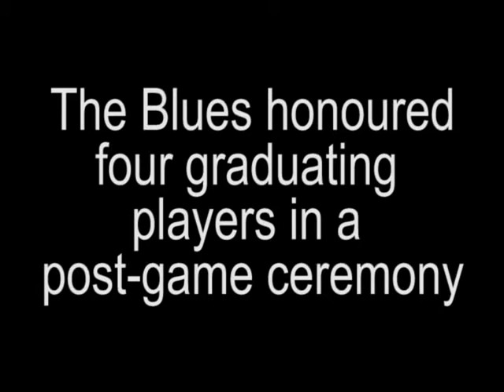WBBall vs York Feb 11